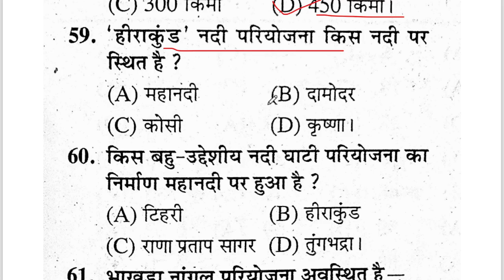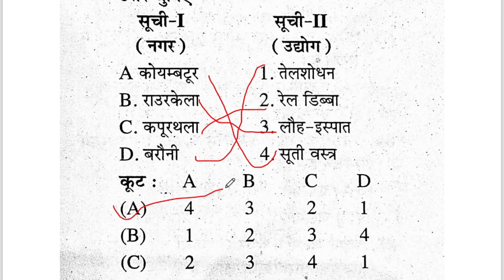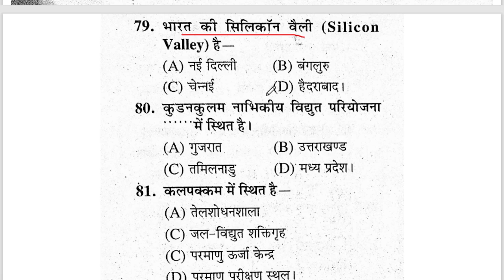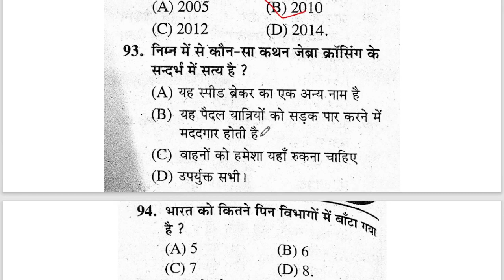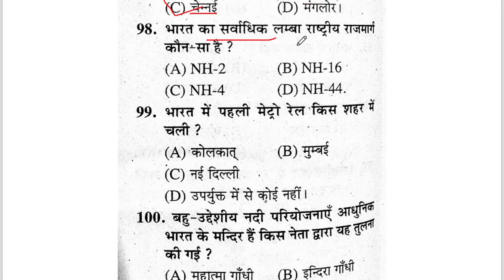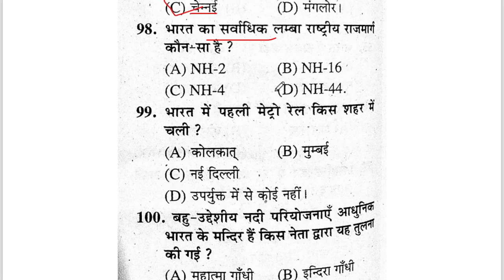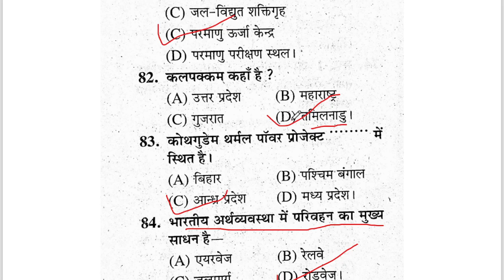UPSSSC PET | UPSSSC PET Exam Syllabus | UPSSSC PET GEOGRAPHY |By Aparna Ma'am | 01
pet cutoff
upsssc pet cutoff 2022
upsssc